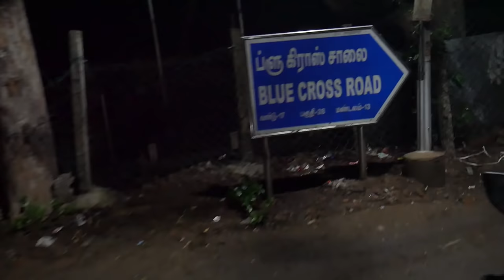Exploring Broken Bridge Ft.Cherry Vlogs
Broken bridge is one of most haunted place in chennai ,i explored this place with my friend cherry ,do watch the video abd share your thoughts on the comment section !